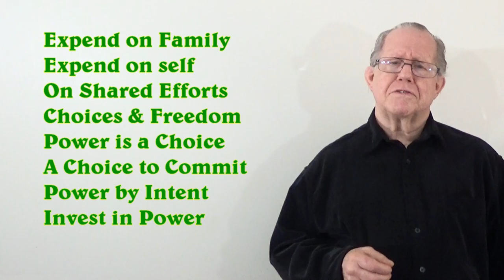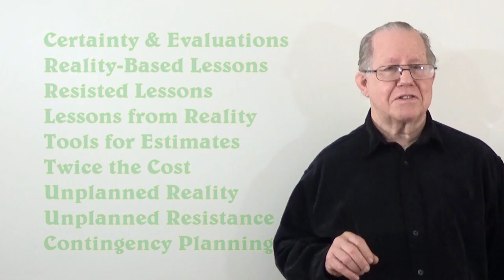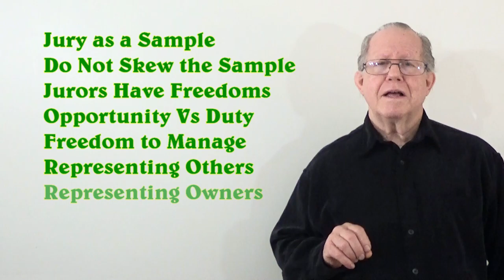Unizor - Power 4 You - Investment in Change #34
The purpose of this work is empowerment. It is not just personal, but how we arrange to come together with others achieving empowerment as a people. And even beyond that, there is potential for exercising our potency through others who are like us.

This can minimize the personal cost of empowerment, even as it multiplies our potency in dealing with those who otherwise assume rule over public gatherings of people.

It is basic performance understandings; it is that there is a body of knowledge readily available to multiply our effectiveness as people and as citizens.